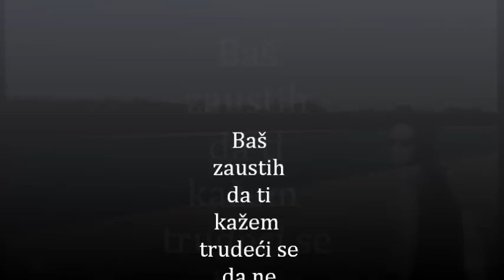bol & dee projekat - zračiš.wmv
zakašnjeli video za jubilarni rođendan, al nikad nije kasno...